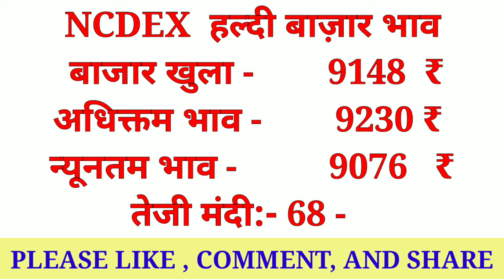Ncdex Market Commodity Bazar Bhav 21 December 2021||Kisaan bazar bhav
NcdexMarketCommodityBazarBhav21December2021|Commodity Bazar bhav||Kisaan bazar bhav

Solved quiery...